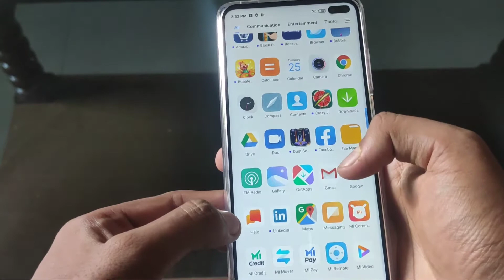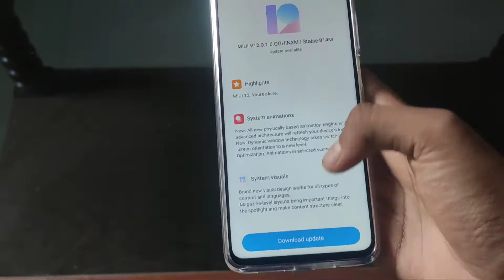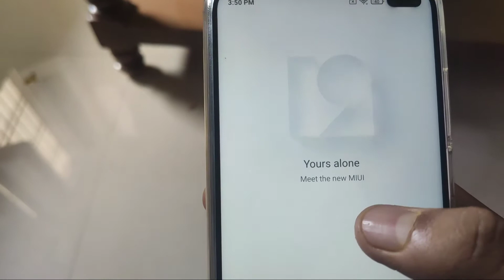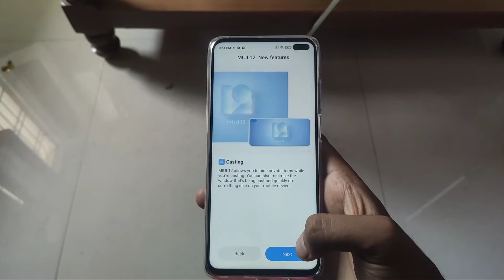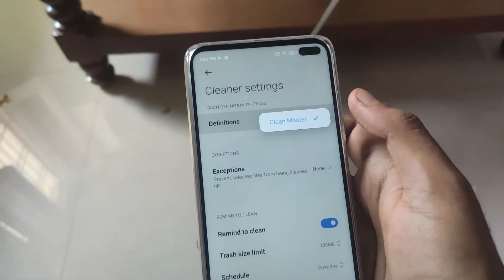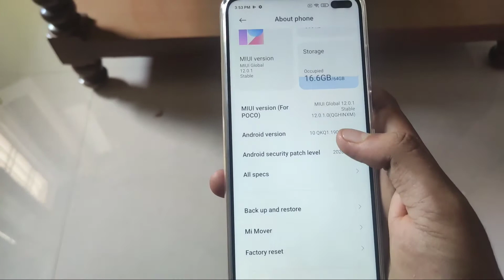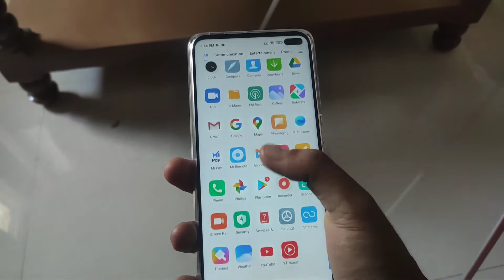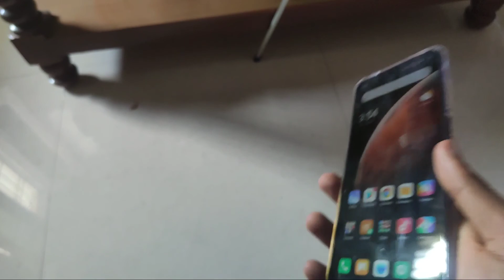MIUI12 IN POCO X2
NAmashkar dosto swagat hai aapka The Tech Show channel me Aur aaj ke is video Me main aapko batane wala hu
pocox2 me jo miui12 ka jo updated aaya hai uske baare me toh jaanne ke liye dekhte rahiye...